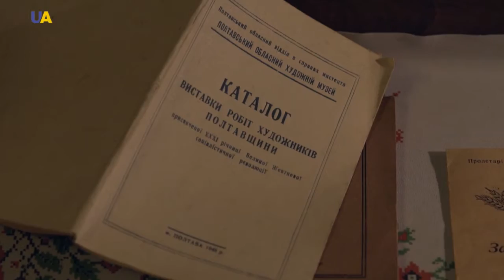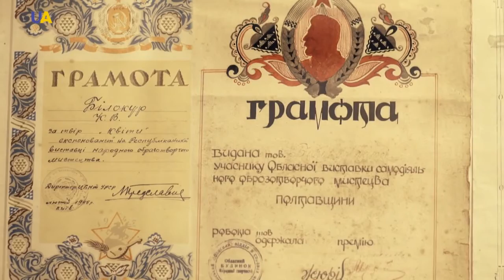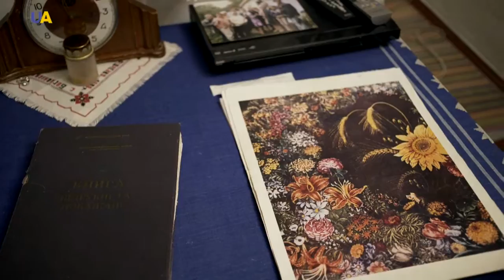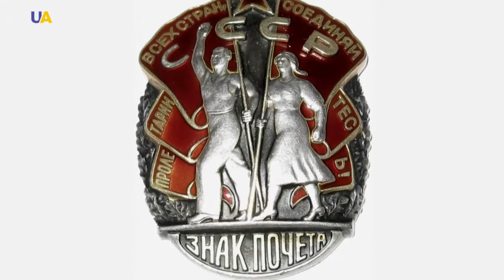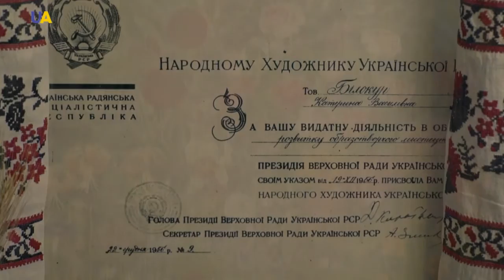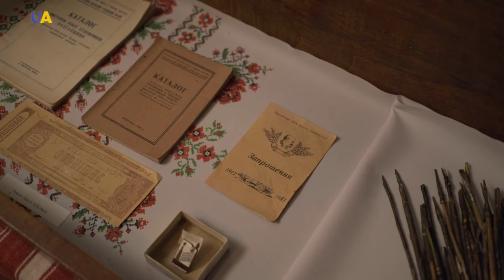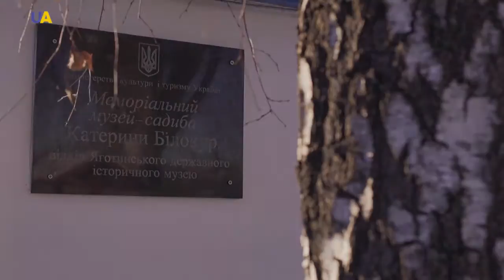Катерина Білокур. Частина 3 I Ніч у музеї.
Український митець, яка вразила своїми роботами визнаного сюрреаліста Пабло Пікассо.
Слова, які мало не коштували авторці життя. Шедевр, таємницю зникнення якого не можуть розгадати і досі.